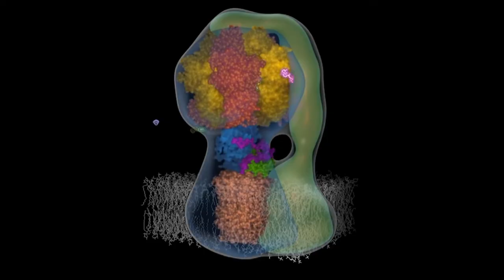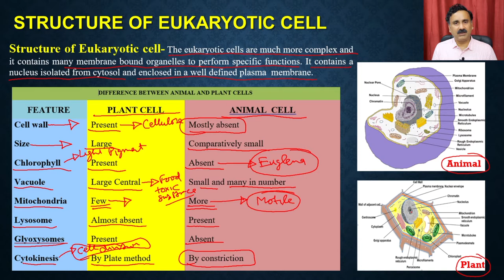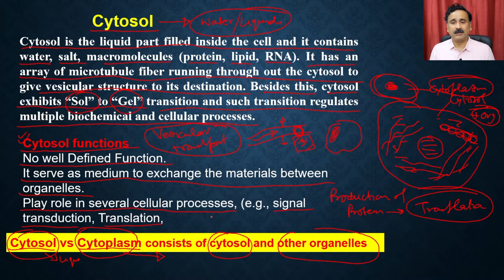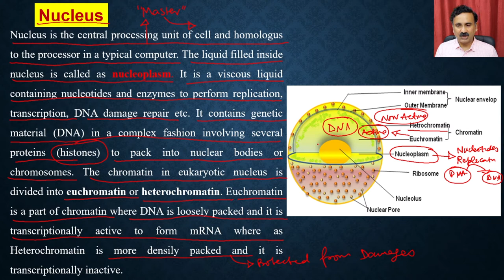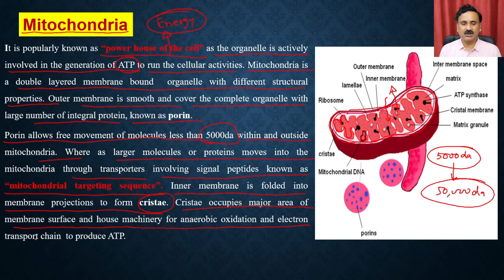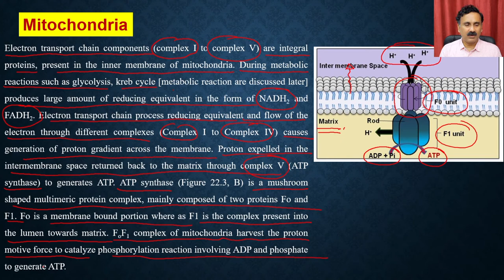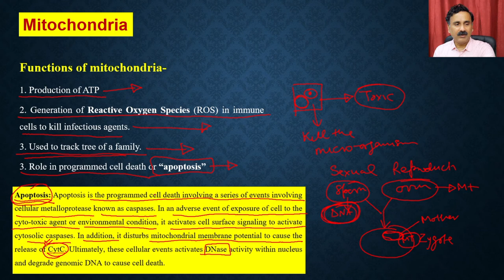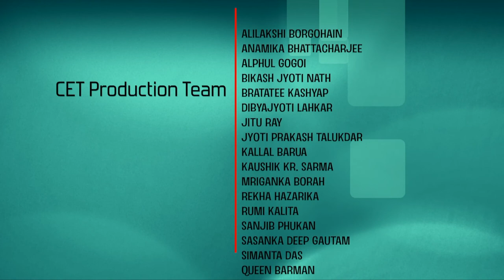Lec 12: Basics of Cells (Part 2)